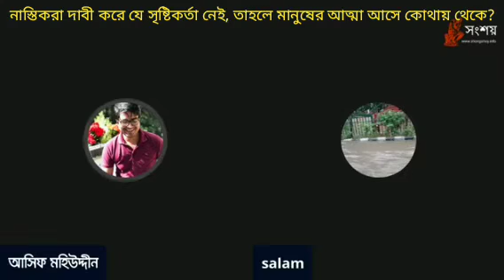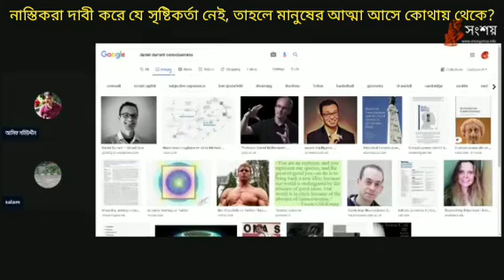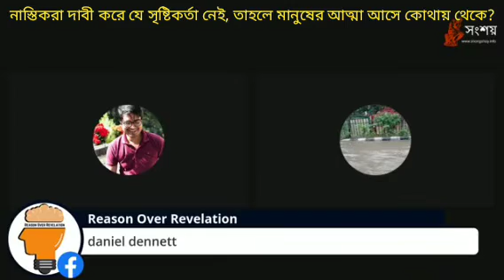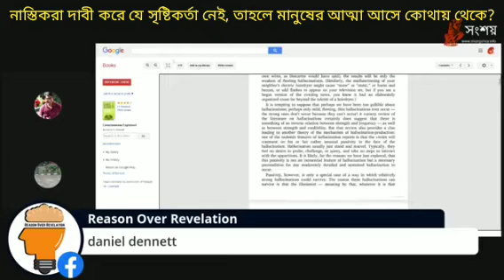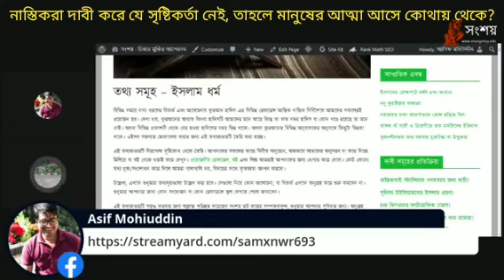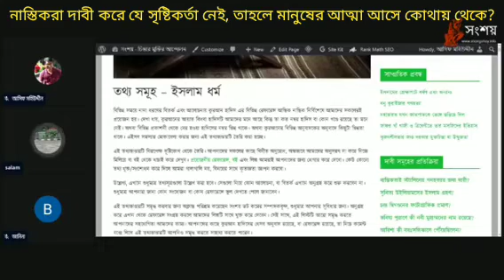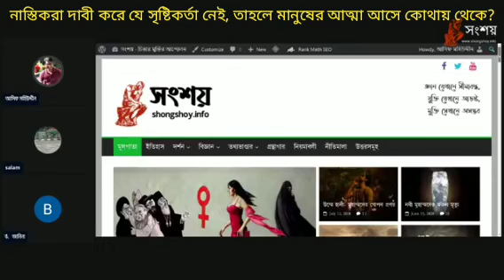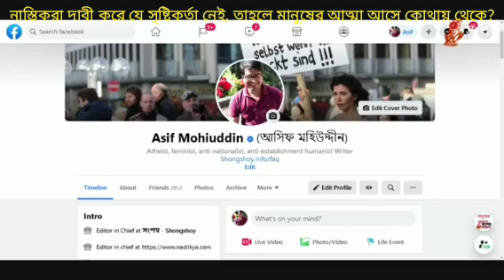নাস্তিকরা দাবি করে যে সৃষ্টিকর্তা নেই,তাহলে মানুষের আত্মা আসে কোথায় থেকে, আত্মা ছাড়া মানুষ তো অচল?